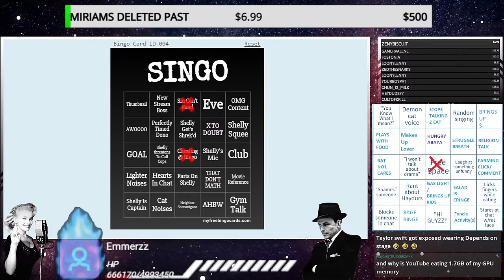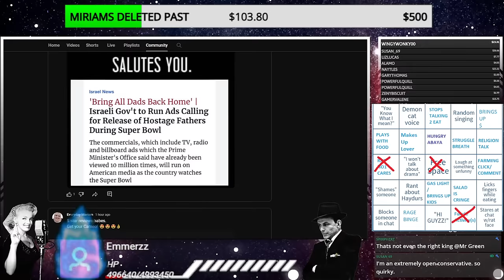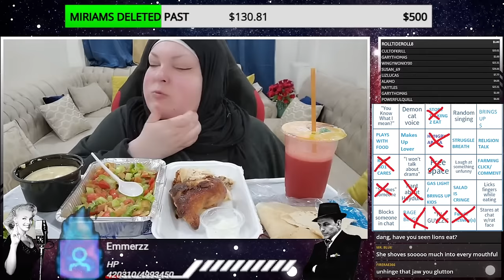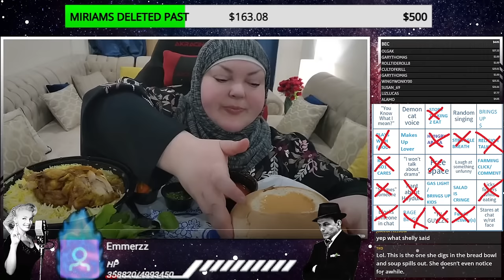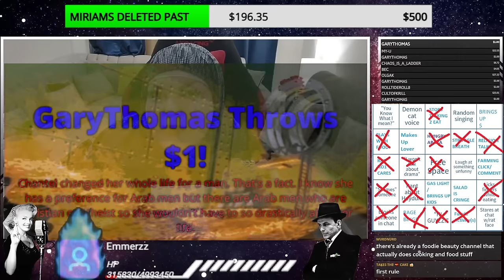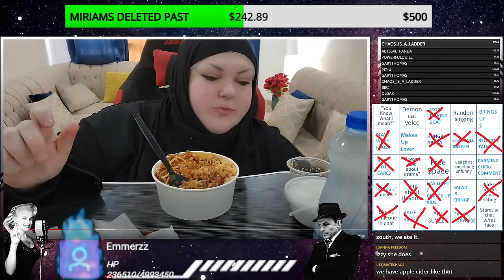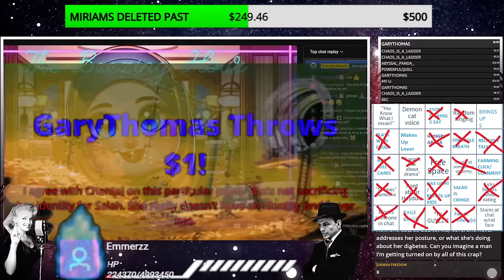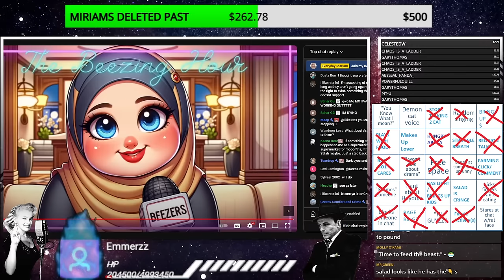Mrs Sin And I Watch Foodie Beauty Trying To Change History, Back To Binging.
$2.00 Don't Do Dat
$3.50 Treefiddy
$4.05 NO RACI$T BUILDING
$4.25 Sweet Chin Music That Kid!
$4.44 ha-ha!
$4.63 HUNGRY F WH0RE
$5.25 GFY MMFA
$6.47 Pride
$6.60 nOoOo
$6.66 Tucker
$6.69 Spicyuusy
$6.99 That's Obie Wan
$7.62 Creeper Fright Power
$7.63 the body is round
$7.77 Awoo
$7.78 awoo2
$8.72 Hold This Missle Flying At Mach Jesus
$8.73 WHY THE USA DOESN'T HAVE FREE HEALTHCARE
$8.77 CASHNOW
$9.12 Call Her By Her Mothers Name
$9.63 Woodchipper
$9.66 Beam Cannon Fire!
$10.56 WTF is A Kilo?!
$10.95 Deus Vult
$11.50 Quit dat
$12.00 Oblivion Beat Drop
$15.50 Nappa Hates The Media
$15.75 Bidens Brain
$16.00 Left Wing Parasite.
$16.01 HOW DOES THE PAN TASTE LITTLE MAN?
$16.69 Me A Money Needing A Lot Now
$17.00 Vi0lence works.
$17.50 Little Spanish Flea
$19.02 Based Bravo
$20.00 SOON MAY THE KITTY MAN COME
$20.01 NO NO SQUARE
$20.18 NPC Song
$20.19 Clown World
$20.23 Based Dilbert
$21.00 weeeoweoeowoeo
$21.75 Pro Pain Song
$22.22 SPRAY THAT SKUNK AWAY
$22.87 Ragtime Cat
$22.29 IM A BUFF BABY
$23.27 B!TCH WHO FIGHT BEAR IN FOREST
$23.31 Gorilla Regret
$23.59 BECKY BECKY BECKY
$23.76 AMERICANS ARE TIRED OF WOMEN
$23.86 Beto Boogie
$24.00 SOY BOYYYY
$24.32 chad doomguy
$25.00 WHERE THE WHITE WOMEN AT
$25.01 SHREK X RICKY
$26.00 where's YOUR B!ITCHES
$26.11 God Strike Me Down
$27.88 7 Dirty Words
$28.77 Jake Buuuuuuuurp
$29.00 Sinatra x Lil John
$29.99 Otter Space Dance Partyyy!
$30.00 White Woman Extenction
$32.66 SHREK IS LOVE SHREK IS LIFE
$32.67 ​Let that shrekussy pop severely SHELLY
$32.72 MORE FART
$32.79 LET THE PP HIT THE POOOOOOOOOOOOOO
$32.80 NIKAKADO DID MAKE THE CHEESE MRS SINS FAVE
$32.85 Riddler Bass Fart
$32.86 ???
$40.40 Nobody
$42.38 BASED GAETZ
$43.21 Bomb
$45.03 Nobody Stop Requested
$49.99 Show me your fun bits -song
$52.00 I've GOT A LOVELY BUNCH OF DRAGON BALLS
$55.00 $TFU SONG - PINK GUY
$65.50 YOU KNOW WHAT THIS IS
$69.69 B000ty
$75.22 Return The Slab Polosi
$76.67 POOOOOOOOOOO
$76.76 PECKING ORDER
$77.77 Awooooooo
$90.00 Big Wick Energy
$90.01 John Wick Doggo Assist
$99.99 The Shrekening
$100.50 Samauri Jack VS Steven Universe
$101.00 Viper Singing The HC
$110.00 (HALF OFF) Witcher
$120 Witcher Fights Fire F*CKER
$150.00 Shenron
$200.00 (HALF OFF) VEGITO VS ZAMASU
$201.00 ???
$250 BEERUS DESTROY
$300 SSJ3 REWORK
$500.00 YANKEE DOODLE DAM / Gogeta
$501.00 (HALF OFF!) Tucker Carlson Spills The Tea On Sinatra